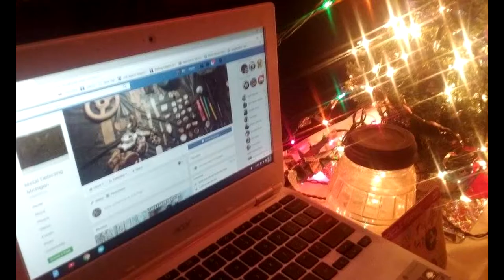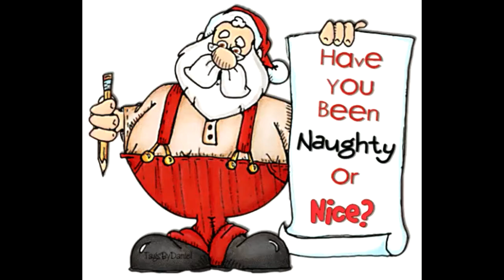Straight Up Metal Detecting : "Merry X-Mas Video Card" : 2018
From all of us here at S.U.M.D. we want to wish you a Super, Ultra, Kool, Mega Christmas. = Tripwire